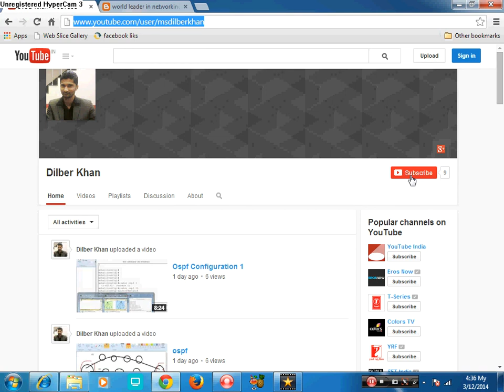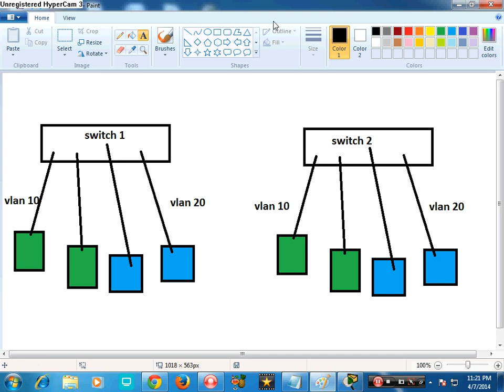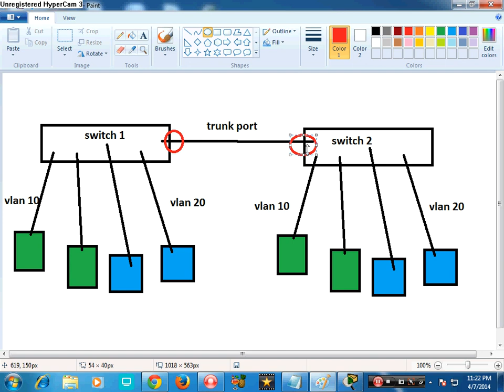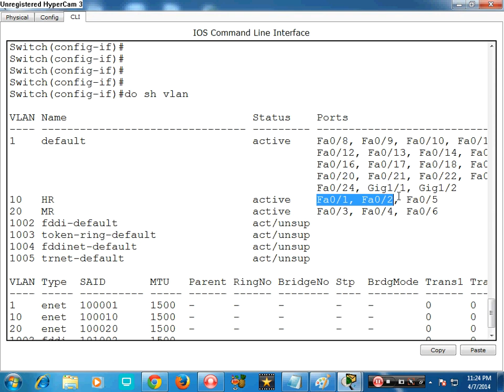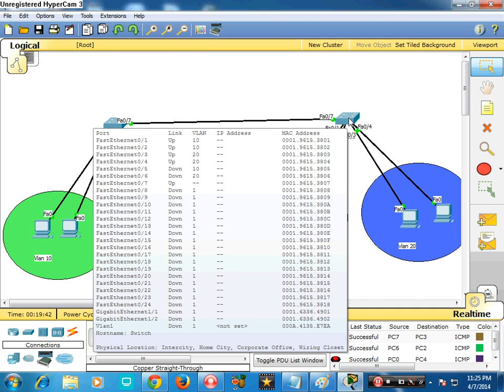VTP | vlan trunk port in switch | How we can configure a VTP |project Part 4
How we can configure a - VTP - vlan trunk port in switch | project Part 4 |
VPT protocols is use for transfer the VLANs from on router to an other router without VLAN we can't do this properly for more information Please